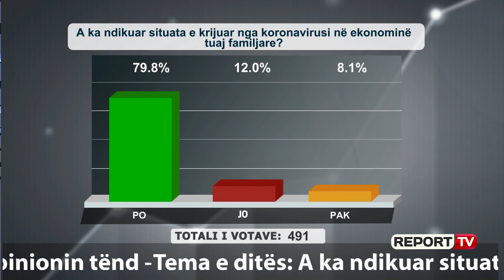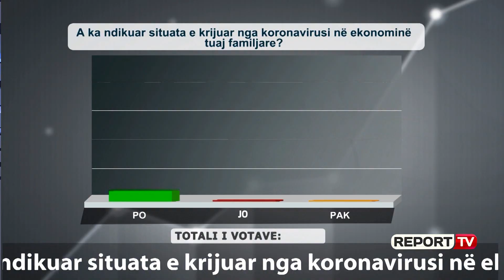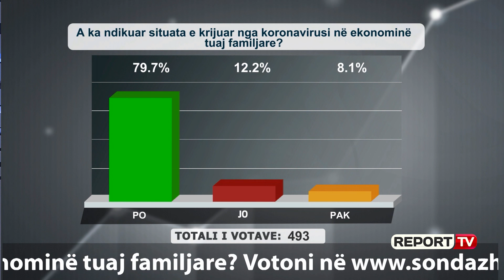Report TV - “Rama të priste rrogën” , i moshuari habit me notën që i vendos kryeministrit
Një i moshuar duke telefonuar sot në emisionin “Shtypi i Ditës dhe Ju” në Report Tv kërkoi nga kryeministri Edi Rama që të mos merrte pagë fare as ai dhe as  drejtorë të rëndësishëm në këtë kohë pandemie.I pyetur nga gazetari Andi Kapxhiu se çfarë note i vendos qeverisë për menaxhimin e kësaj situata ai u përgjigj: “Kryeministrit i vendos notën 8 se notën maksimale e ka Kina”